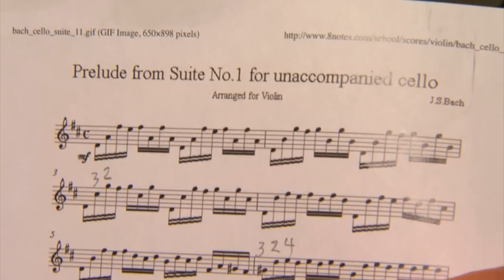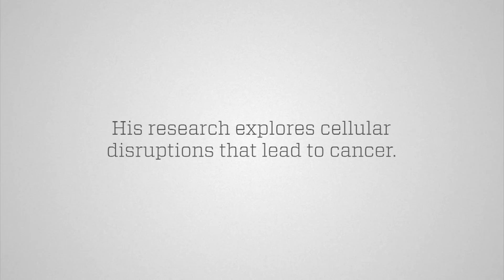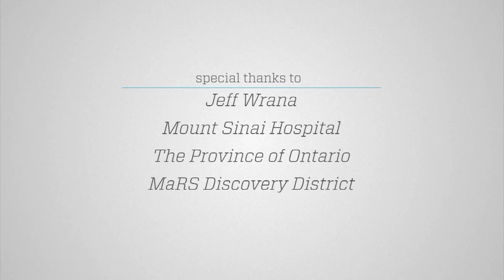Dr. Jeff Wrana — Tao of Discovery Documentary